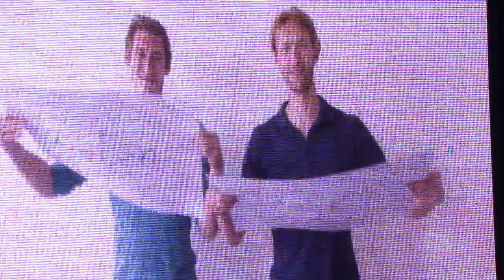“Auf Wiedersehen” Rolfes and Reinartz - Duo Bid Farewell in Leverkusen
Credit where credit is due – two long-term key players are given a fitting send-off in Leverkusen for their final game in front of their own fans. Former Germany international Simon Rolfes has been at Bayer 04 for the last ten years and will hang up his boots at the end of the season, while 26-year-old Stefan Reinartz, who has been at club since he was 10, will move to a new club during the summer. The pair also got to celebrate a 2-0 win over Hoffenheim.